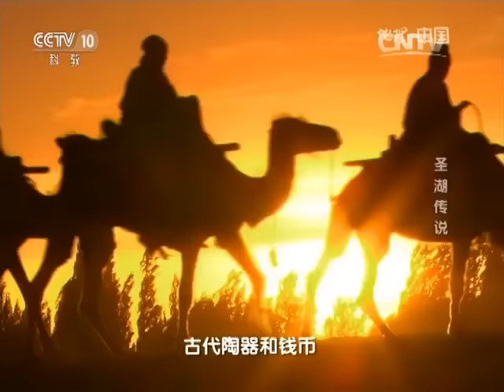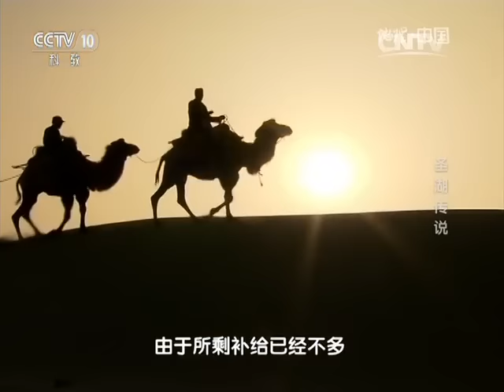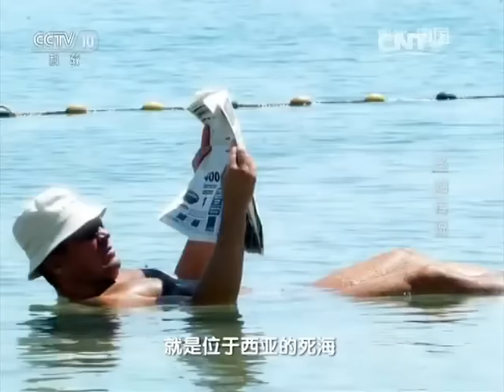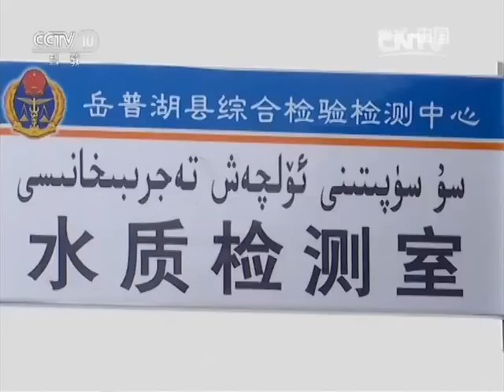20160516 地理中国 圣湖传说